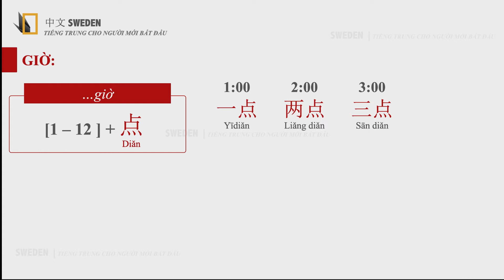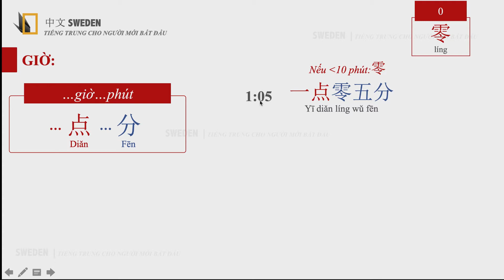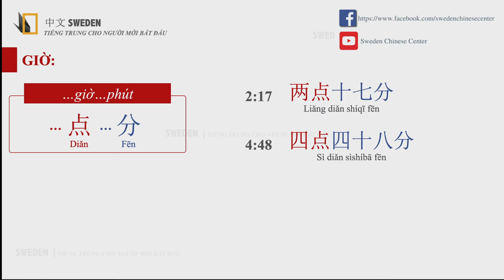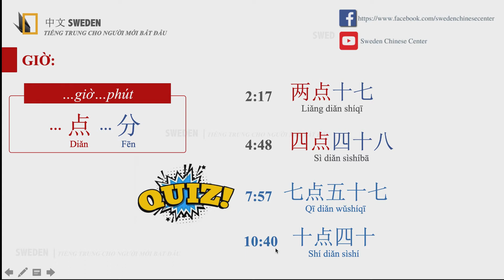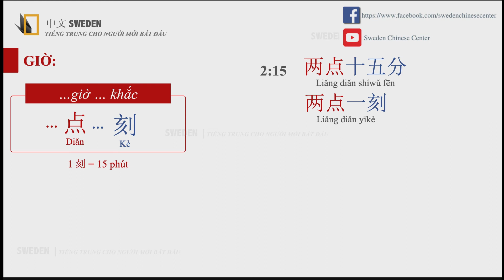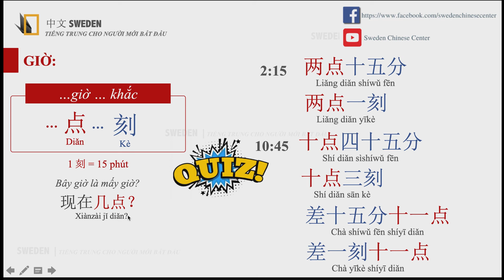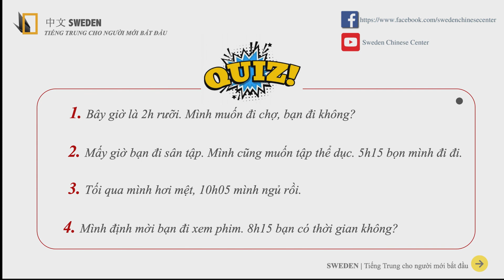GIỜ…PHÚT… trong tiếng Trung | Phần 1| Thời gian tiếng Trung｜Tự học Hán ngữ tiếng Trung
Sweden tạo những bài giảng học theo giáo trình Hán ngữ, chỉ dành riêng cho các bạn hội viên trên youtube của Sweden.

Bài giảng được biên soạn kỹ lưỡng, và đẹp mắt giúp các bạn càng thêm hứng thú khi học ngôn ngữ thú vị này.

(Được huỷ bỏ hoặc đăng ký lại bất cứ lúc nào) bạn sẽ được:
🍊Học đầy đủ bài giảng Hán ngữ
🍊Bài giảng giúp các bạn luyện đủ các kỹ năng Nghe - Nói - Đọc - Viết
🍊Được xem những videos mà chỉ các hội viên mới được xem
🍊Học những videos chủ đề giao tiếp thường gặp

Hẹn gặp các bạn ở nhóm các hội viên nhé

BỘ GIÁO TRÌNH HÁN NGỮ 6 QUYỂN:
Tiki:

thi hsk1;